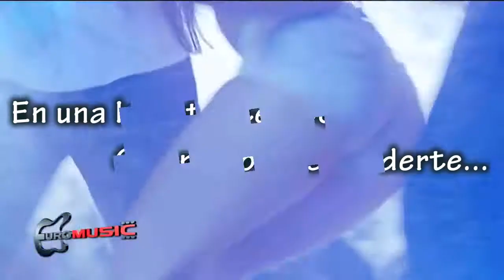Hatun Runa Wild Party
Sensacional noche de infarto con Johany Vegas, Sebastian Lizarzaburu, Ruth Kruger, Ignacio Baladan y Millet Figueroa. Solo en Hatun Runa Discotec. Una noceh que no podras Perderte...

Video By Sonitel Peru.